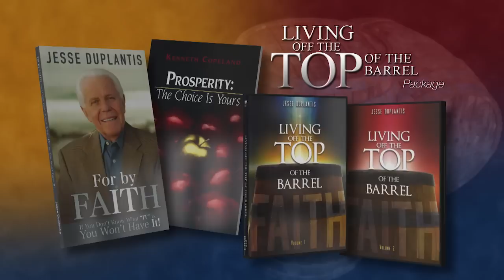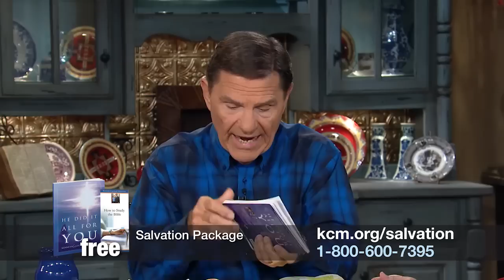Access All God Has For You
Today, on the BVOV broadcast, Kenneth Copeland and Jesse Duplantis bring a message on being imitators of God so you can have access to all God has for you.